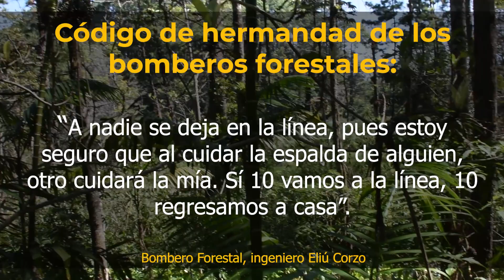Homenaje a los bomberos forestales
En el marco del Día Internacional de los Bomberos Forestales, el Instituto Nacional de Bosques, se une a las celebraciones, felicita y agradece los esfuerzos que estos héros sin capa, que luchan por una Guatemala "Más bosques, más vida.